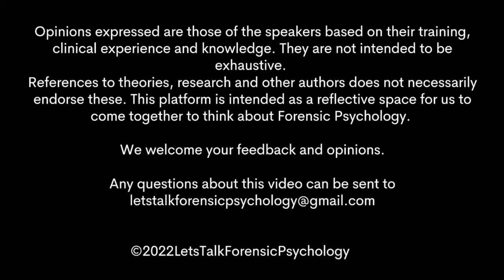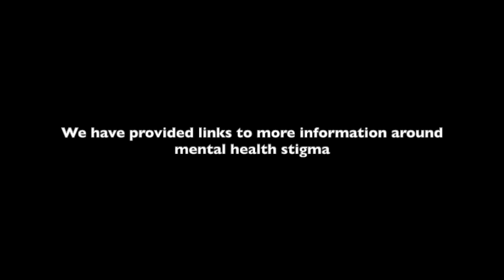Let's Talk Academic Routes to Qualification with Samantha Walkden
In this episode with Samatha Walkden we discuss the academic route to qualification in Forensic Psychology.

Samantha is a Lecturer in Forensic Psychology at Leeds Trinity University and has recently completed her PhD which explored the double stigma effect experienced by individuals who have a mental health diagnosis and a history of offending and how political views, personal experience and empathy impact public attitudes.

To read Samantha's article 'Public Attitudes towards Offenders with Mental Illness scale (PATOMI): Establishing a valid tool to measure public perceptions' please follow this

More information is available around stigma towards mental health from the resources below: